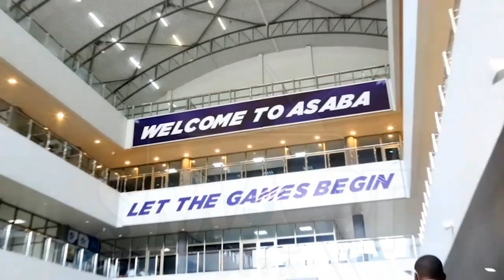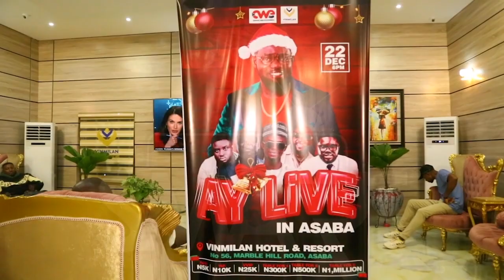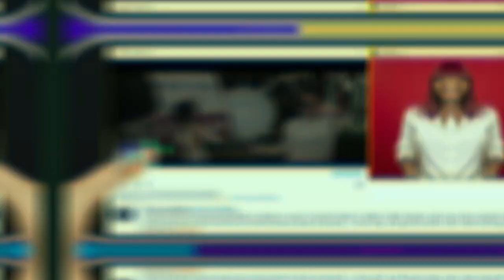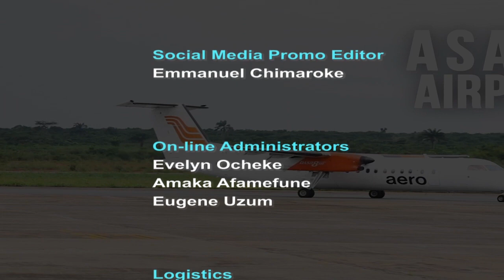SMART DELTA DOCUMENTARY. EPISODE 200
YULETIDE CELEBRATION IN DELTA STATE